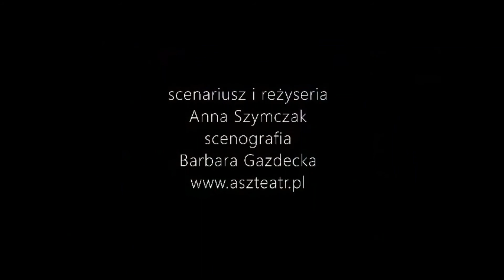Strach Stach zajawka